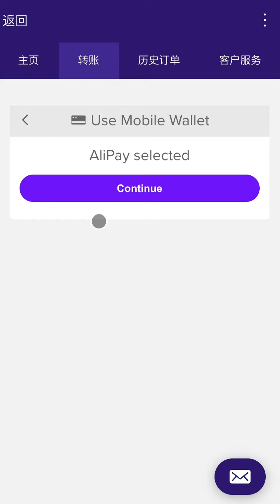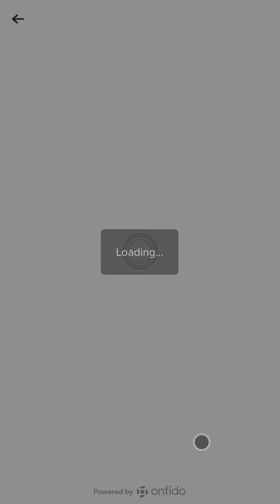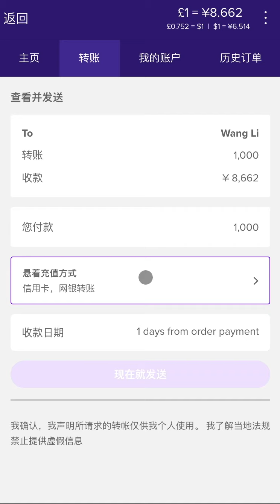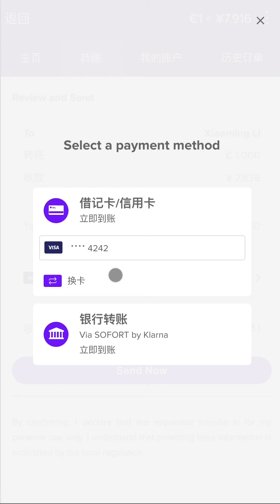使用Rewire从英国汇款到中国 (Send Money from the UK to China)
这是通过Rewire从英国汇款到中国的分步指南。
确保您已经在这里注册：
您可以选择支付宝或是银联卡收款。
如果您选择支付宝收款，请先确认收款人支付宝账号绑定的是手机号而不是邮箱，以及收款人需将支付宝开通跨境汇款功能并绑定一张中国银行卡收款。
您可以把下方链接发给收款人，协助他们如何开通支付宝跨境收款功能
您可以选择以下方式进行汇款：
1.银行直汇
2. 从借记卡/信用卡转账
3. 从您的银行账户转汇款到您的Rewire账户
如果您想了解进一步的详情，欢迎您通过微信咨询我们的社区经理 rewireeu

===只需5分钟，在手机或是线上免费申办账号===

💜 以色列区微信公众号: Rewire瑞联